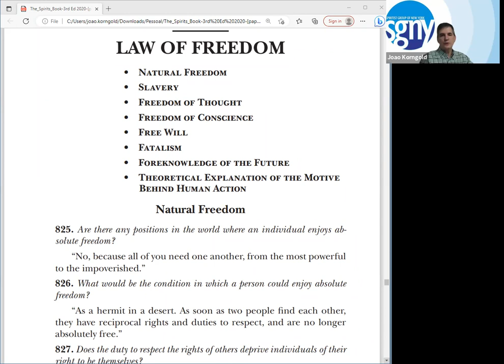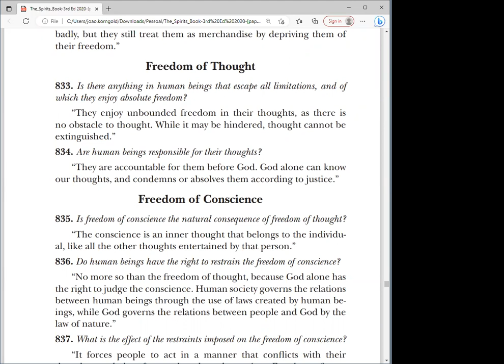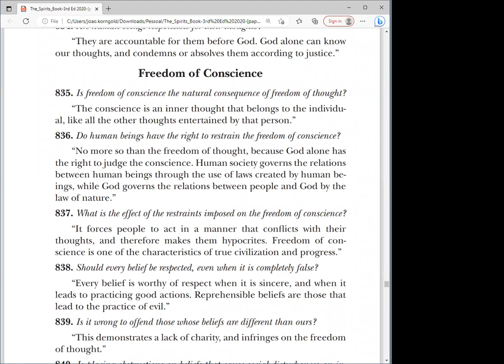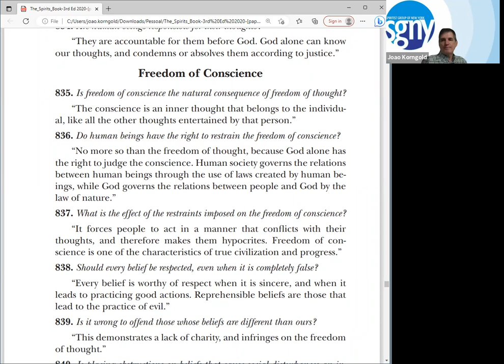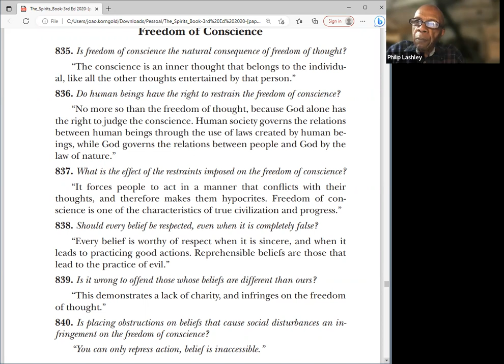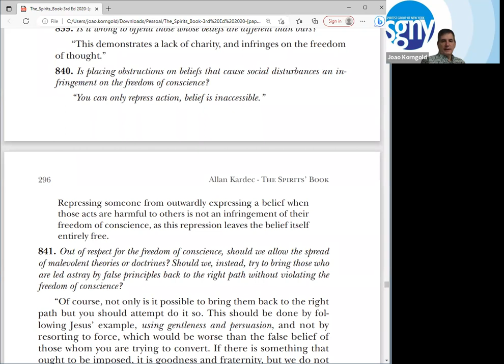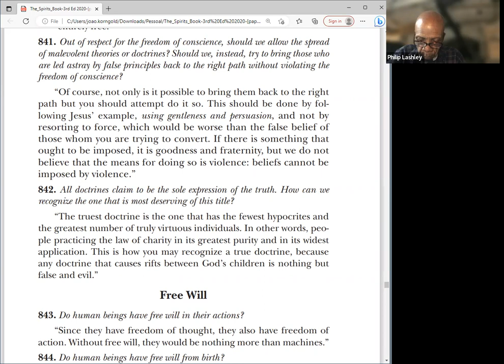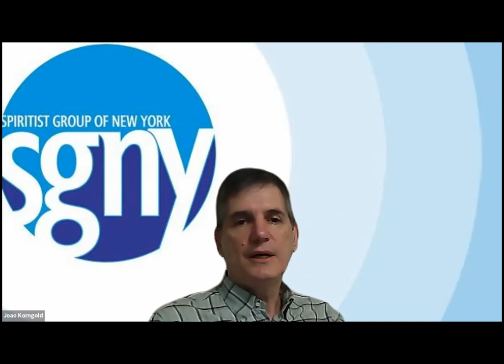Freedom of Thought, Freedom of Conscience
In this class we continue studying Chapter X of Book III of The Spirits' Book,  Law of Freedom